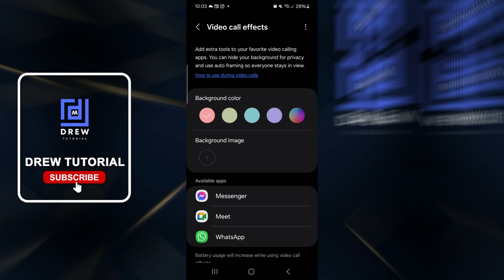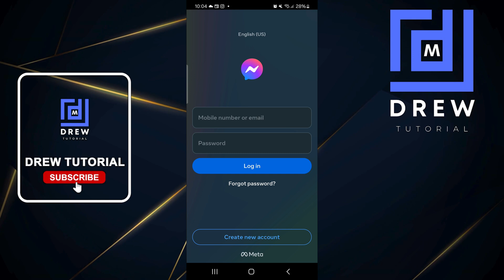How to Use Video Call Effects to Change Background on Android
In this tutorial, I show you How to Use Video Call Effects to Change Background on Android. Transform Your Video Calls! Epic Background Changes with Android Effects.